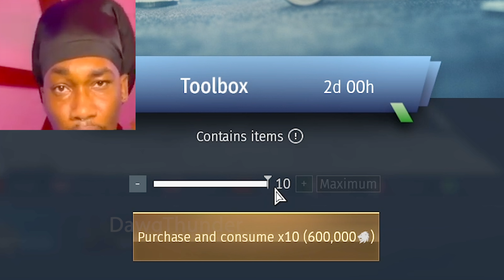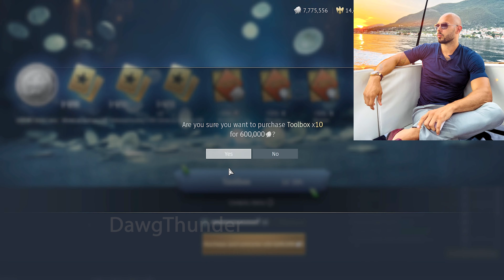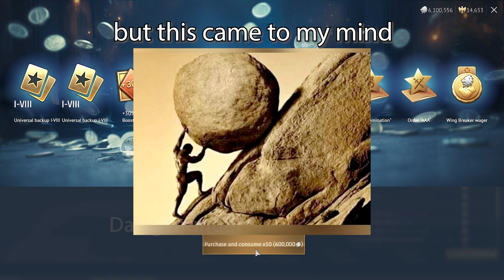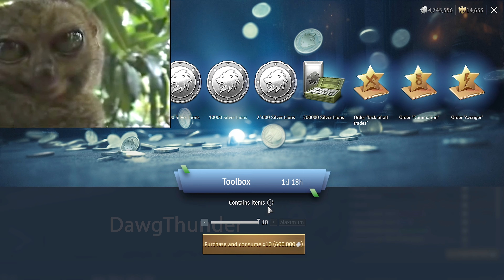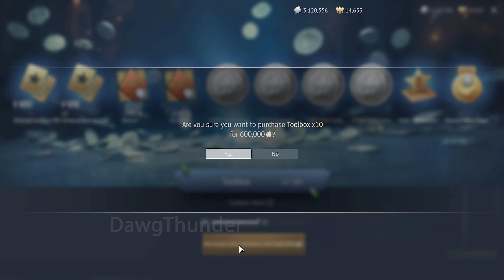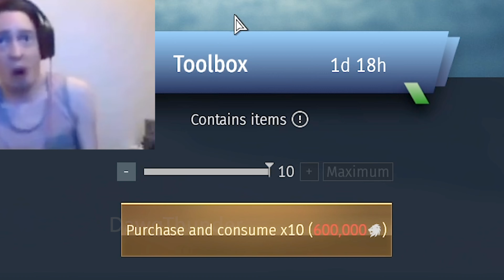PLEASE GIVE MY SILVER LIONS BACK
Eine Kleine Nachtmusik (by Mozart)
Taking a Beating